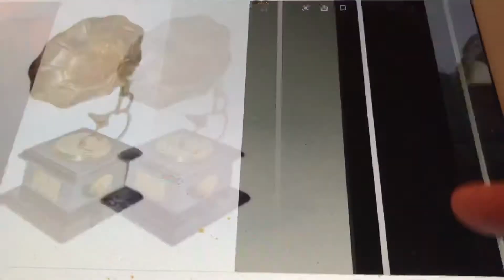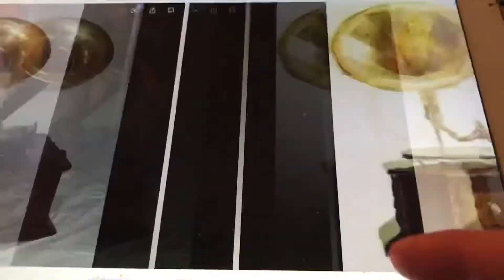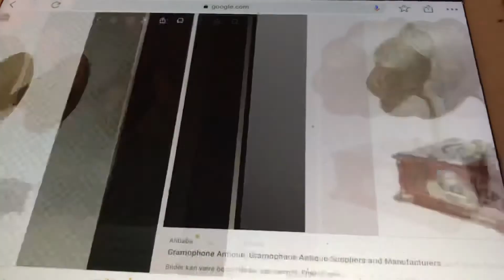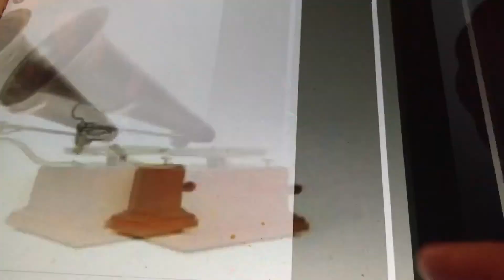Go Emmaline Marion Harris 1924